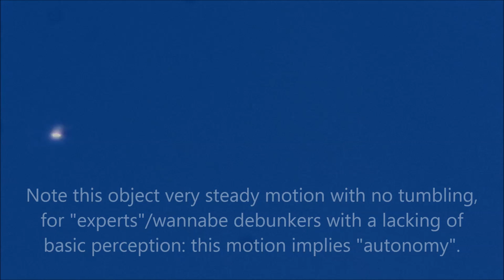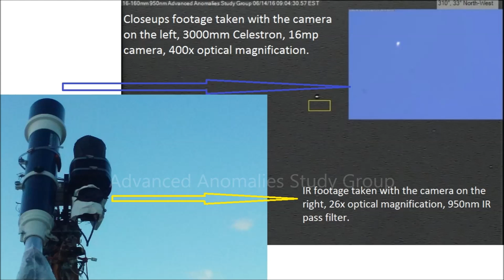Polymorphic Anomaly with very steady motion 06/21/16 7:20pm EST.